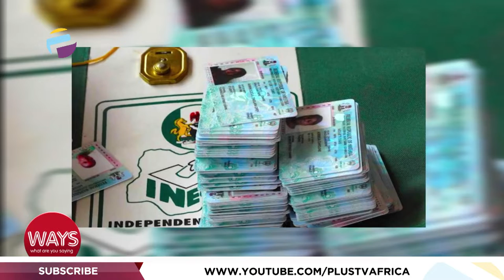How Can The Electorate Look Beyond Presidency Ahead Of 2023 Elections | WAYS